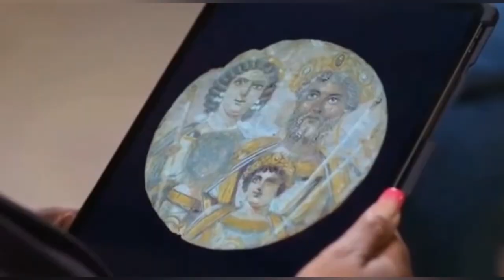We're all victim's of not shown the full picture